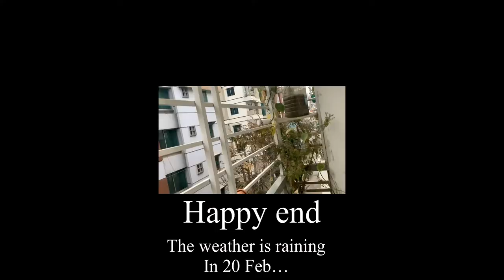Rain in February 20 yesterday at afternoon weather forecast rainy |Kevin play studio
The wind is blowing the rain is starting so I took a video and I enjoyed the rain 🌧. I hope you will enjoyed. Also subscribe my channel, like, hit the bell button for more videos intros are from InShot app but don’t get offended It doesn’t depend in race or any culture let’s go

Did you see there are some places in England that are raining and thunderstorms in yesterday weather forecast. I hope you will enjoyed my video

A rainy day is the bearer of good weather with refrigerating breeze and rain showers. It refreshes everyone by making the climate cool and delightsome and brings in a sigh of relief from the scorching heat. Rainy day gives us relief from the usually hot and humid climate